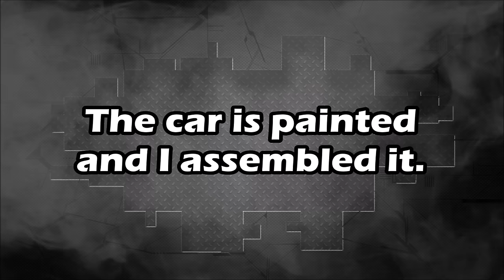BMW 7. A little body repair. Небольшой ремонт.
Side repair. Door replacement and front pillar repair.
Ремонт бока. Замена дверей и ремонт передней стойки.

Предлагаю полный цикл восстановления аварийных автомобилей: покраска + геометрия кузова на шаблонном стапеле SPANESI (3000 моделей). Есть кузовные размеры американского рынка по 2017 год. Подбор краски. Помощь в покупке запчастей. Работа со страховыми случаями. Форма оплаты любая.